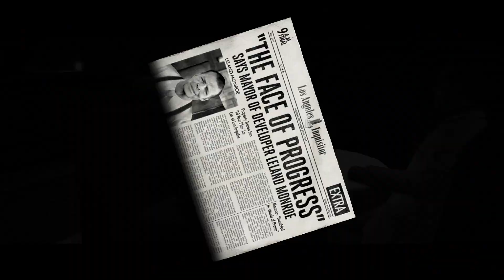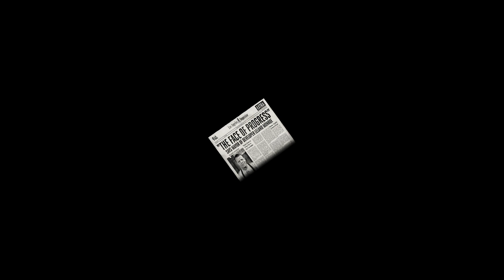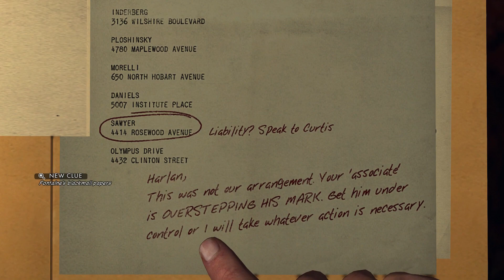LA Noire Remastered Part 46- The End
Hope you guys enjoyed the final LA Noire Remastered video in this video you will see Cole Phelps and his partner Herschel Biggs arrive at Dr. Fontaine office where they learned from Cole ex homicide partner that Elsa is missing and the witness saw someone taking Elsa away you will also see Cole and Biggs reveals a shocking revelation and also Jack Kelso arrives at a farmhouse where he also learns of my shocking revelation about the Arsonist killer we been chasing also Jack, Cole, Biggs, and the assistant DA all arrive at a LA tunnel entrance after a wild car chase revealing the Arsonist killer lead Elsa and the others into the tunnels where a shootout occurs and finally a final cutscene near the end of this video if you did enjoyed hit that thumbs up like button if you enjoyed and if you are new to the channel make sure you subscribe and turn on the notification bell to stay notify for all of my latest gameplay uploads!